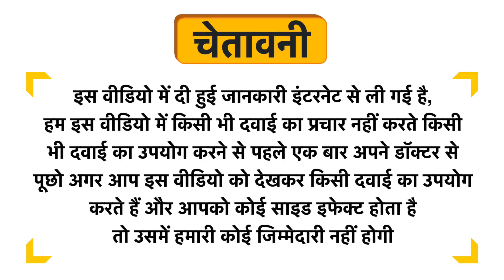And The Oats Oh-So-Soft Oat Face Scrub Uses in Hindi | Side Effects | Dose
And The Oats Oh-So-Soft Oat Face Scrub Uses in Hindi | Benefits | Side Effects | Dose